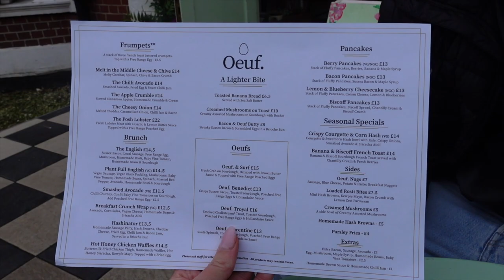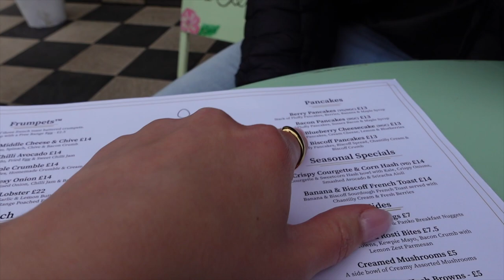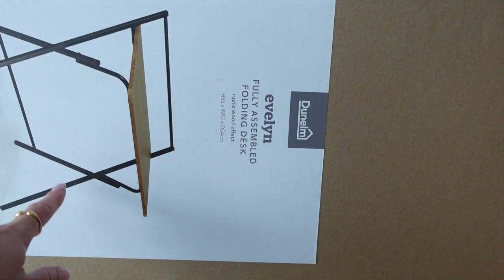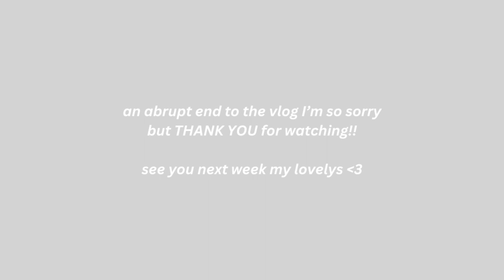VLOG: brighton day out, setting up home office, womens best haul & more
hey girl, welcome to another weekly vlog! This was such a busy week starting off with a night out in London, a day out in Brighton going to a cool brunch spot, setting up my home office for my new job and a women's best nutrition haul!

video chapters:
00:00 dinner and drinks
00:14 day out in brighton
05:29 monday reset
09:42 setting up home office
12:19 womens best haul